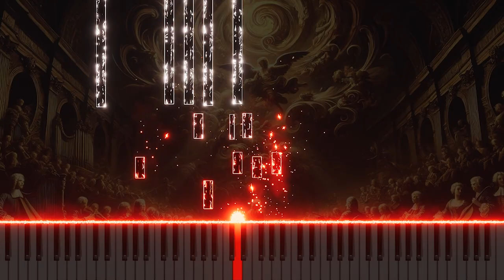Bach BWV10 'Des höchsten Güt und Treu' - Organ Arrangement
Explore the reflective organ arrangement of Johann Sebastian Bach's 'Des höchsten Güt und Treu' from Cantata No.10, BWV10. This tenor recitative praises the highest goodness and faithfulness of the Lord, capturing a sense of divine benevolence and trust. The organ adaptation brings out the depth and spiritual nuance of the piece, using the instrument’s rich tones to emphasize the themes of divine grace and assurance. Discover this contemplative rendition on YouTube, where the organ’s expressive sound adds a new layer of reverence to Bach’s timeless message.